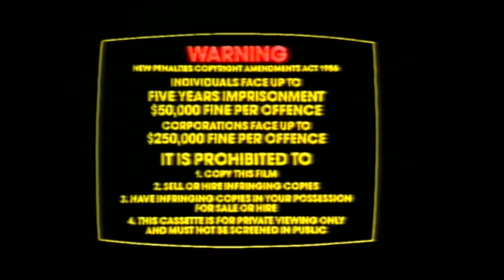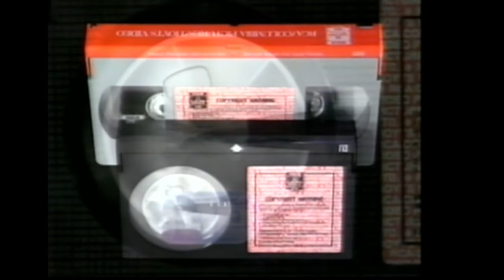RCA Columbia Pictures Hoyts Grey Cassette Case Copyright Warning 1988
From the "Tokyo Pop" VHS

Head over to Batprince's game channel:
Youtube.com/Batprince
OR
Head over to Pete's Twitch
Twitch.tv/Peterdea